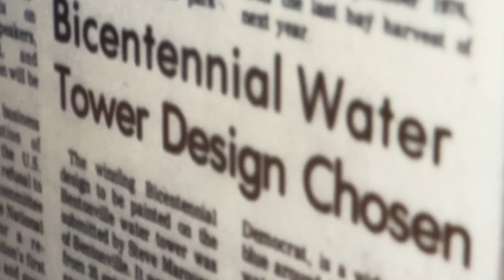The Story Behind the Downtown Bentonville Water Tower | DWTN Now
Fifty years ago, a future mayor climbed atop the Bentonville water tower, forever changing the course of the town's history.

"DWTN Now" features stories on the residents, arts, music, nature, entertainment, organizations, sports, history, culinary scene, small businesses and events that you can find within the heart of BentonvilleArkansas.
Watch on KFSM (CBS) in NorthwestArkansas at 10:30am every Sunday or on our YouTube page.
DWTN Now is generously supported by Arkansas Federal Credit Union, Crystal Bridges Museum Of American Art, The Momentary, Walton Arts Center, and the Walton Family Foundation.